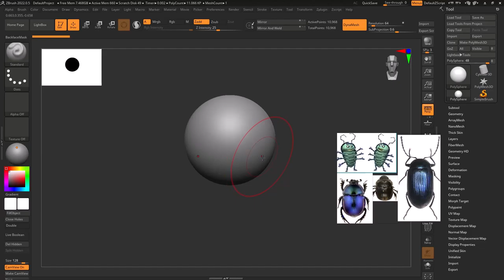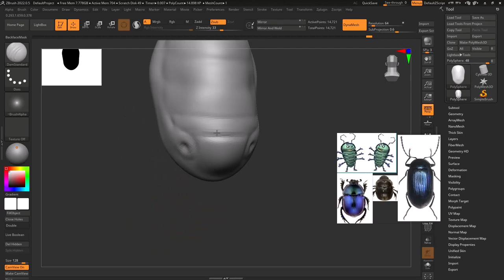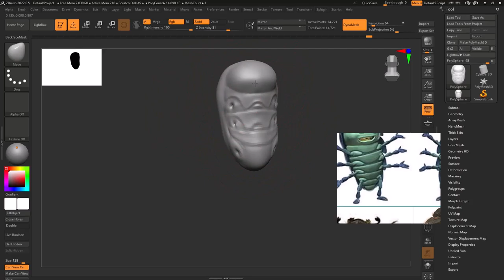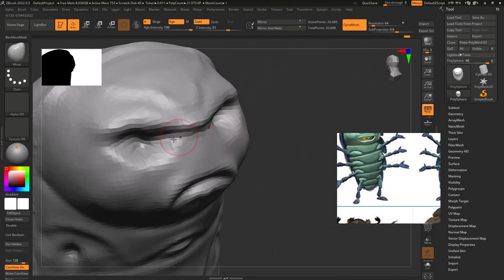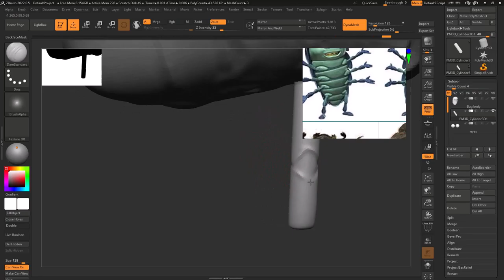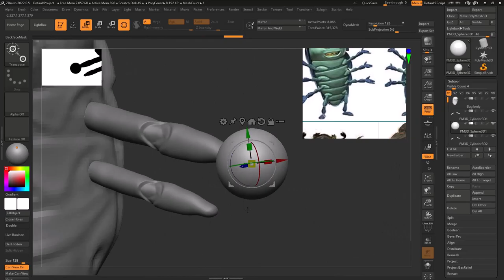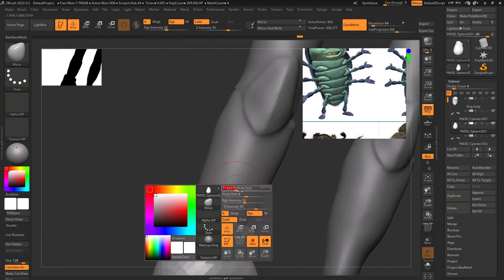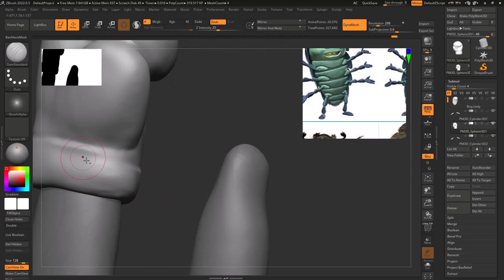BLOCKING WITH BLON 0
Dreams of a Macaque is a role playing game under development by Blank Brain Studio.

If you are interested in developing games, we are looking for animators, sound effect producers, sound track producers, dialogue producers, texture artists, user interface designers, and level designers!

Listen: fanlink.to/old-magic-sunsets